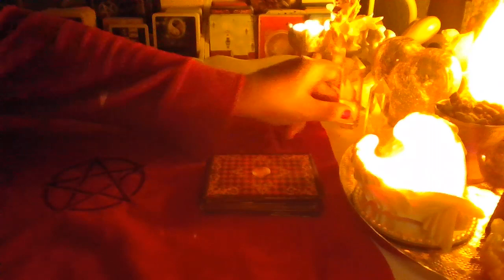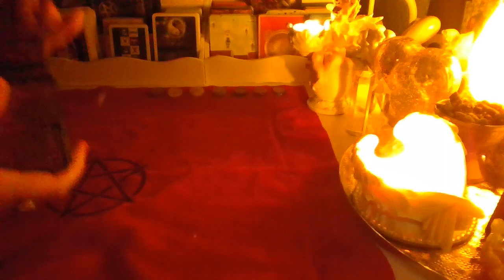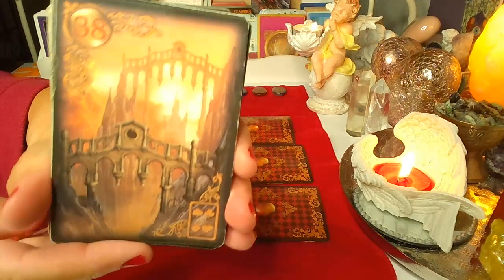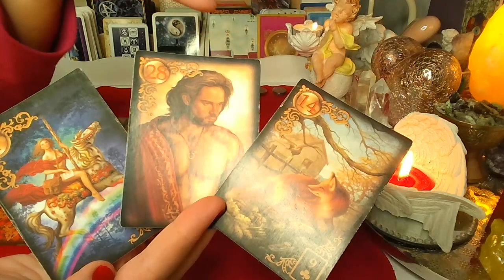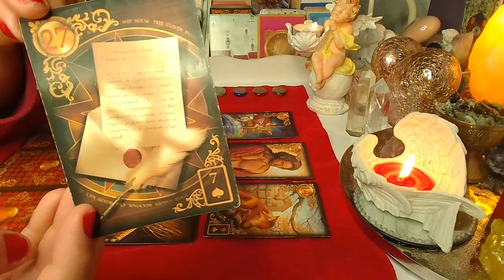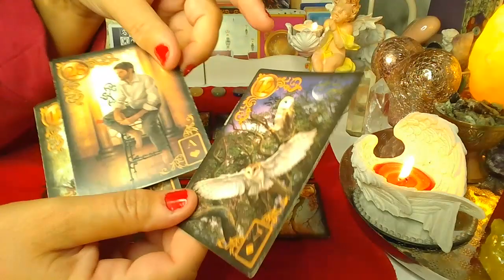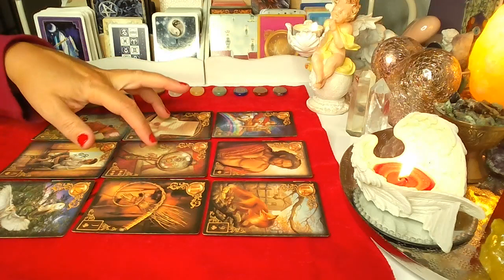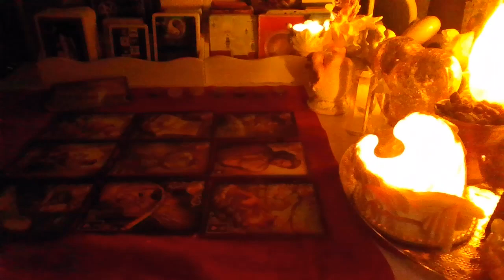Orakel ❤️ JEGO JEJ MYSLI, UCZUCIA I ZAMIARY ❤️9 Kart LANORMANDA ❤️wrozby porady magia ❤️